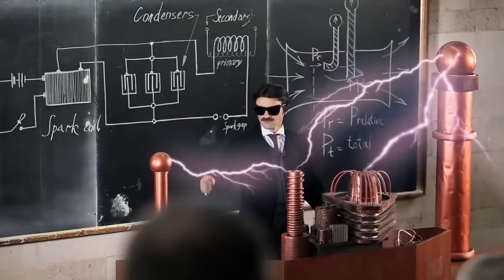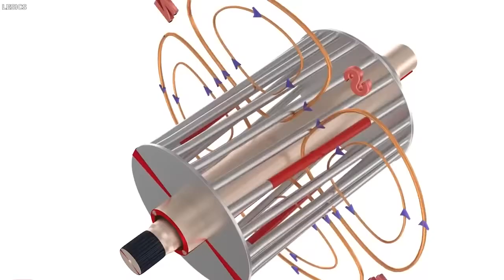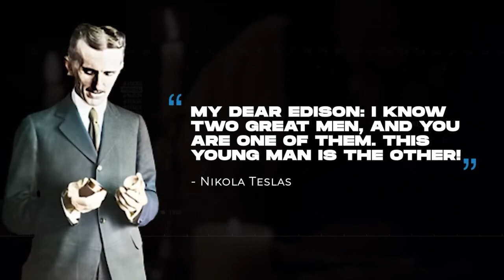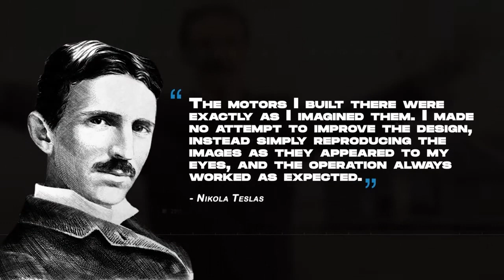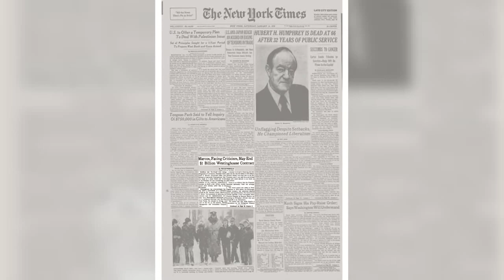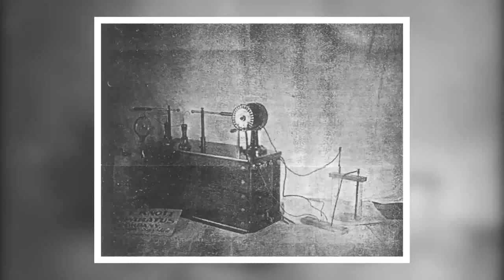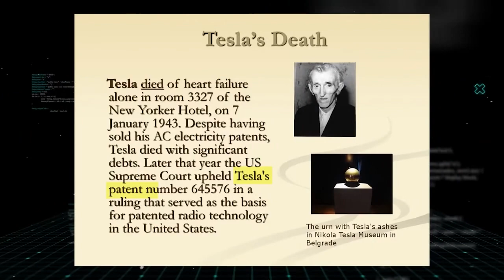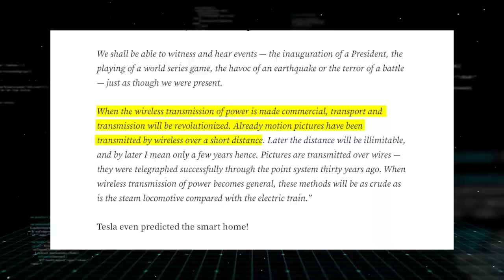Nikola TESLA Genius, Engineer & Inventer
Often called eccentric in his time, Nikola Tesla was a controversial figure who died alone, penniless, and largely forgotten.

Today, Nikola Tesla is recognized as one of the fathers of modern electricity. His contributions to the science of energy rival those of his chief competitor, Thomas Edison. An energy visionary, Nikola Tesla laid the groundwork for the electricity generation and delivery systems that we know today.

Nikola Tesla once said, “If you want to find the secrets of the universe, think in terms of energy, frequency, and vibration.” As we look at his life and work, we’ll see that he did just that.